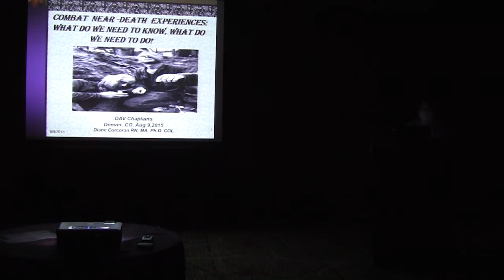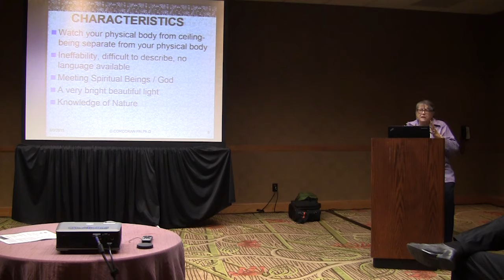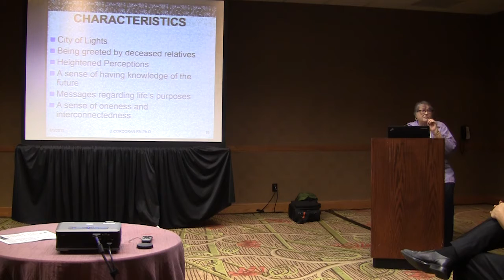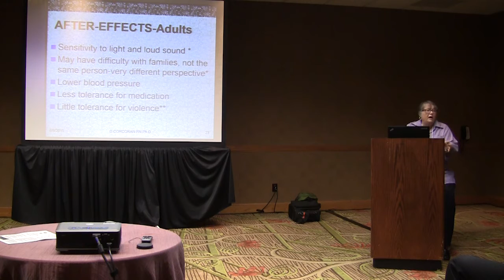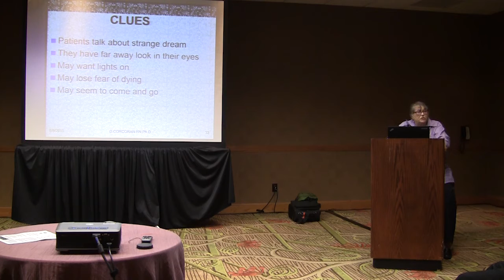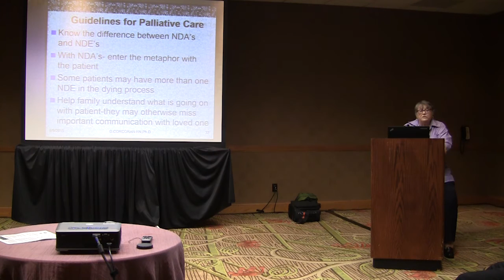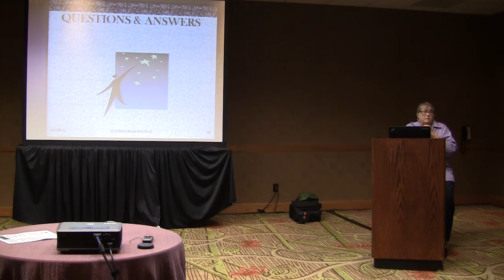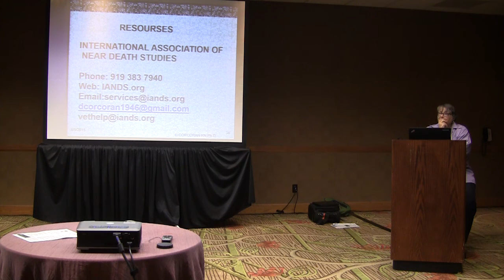Chaplain Seminar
2015 DAV National Convention Chaplain Seminar